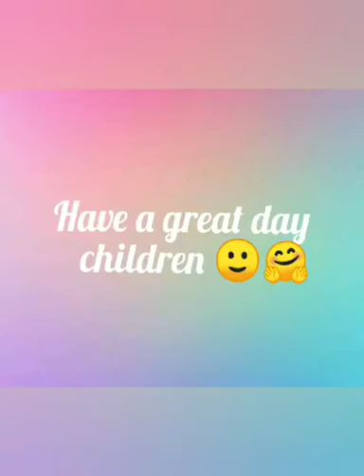Drawing class for grade 6 on July 25th